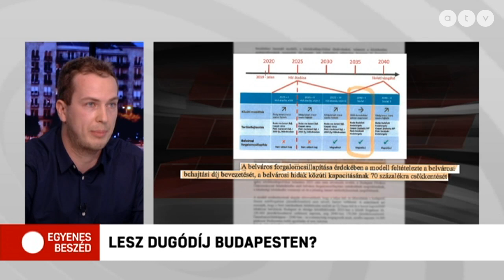Balogh Samu: a kormány maga ássa alá saját, Galvani híd mellett szóló érveit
A főváros szerint a Budapesti Fejlesztési Központ egy olyan modellel érvelt a Galvani híd mellett, amely számolt a dugódíj bevezetésével, ám a kormány képviseletében Gulyás Gergely és Fürjes Balázs is leszögezte, hogy a kormány nem támogatja a dugódíjat. Balogh Samu, a főpolgármester kabinetfőnöke szerint viszont így megdőlnek a Galvani híd melletti kormányzati érvek.